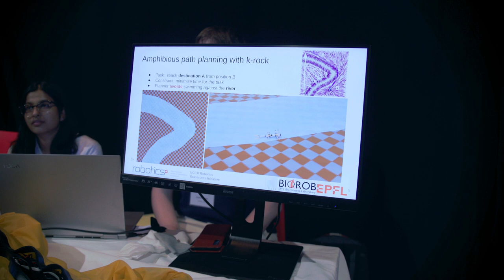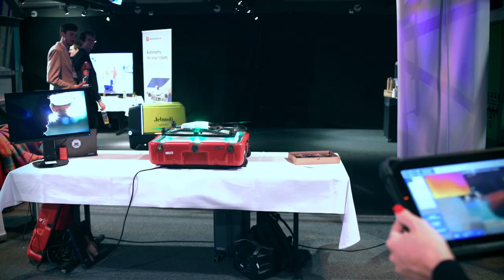NCCR Robotics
At the National Centre of Competence in Research (NCCR) Robotics, a new generation of robots that can work side by side with humans, fighting disabilities, facing emergencies and transforming education is developed.

NCCR Robotics is a Swiss nationwide organization funded by the Swiss National Science Foundation pulling together top researchers from all over the country with the objective of developing new, human oriented robotic technology for improving our quality of life.